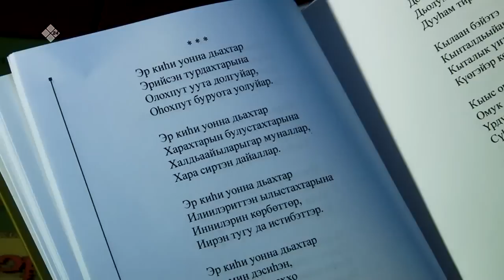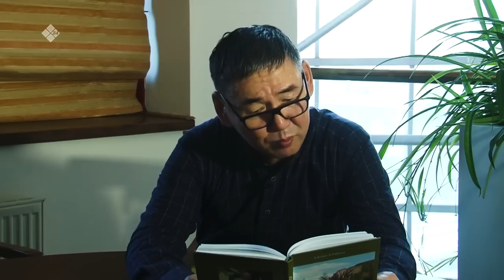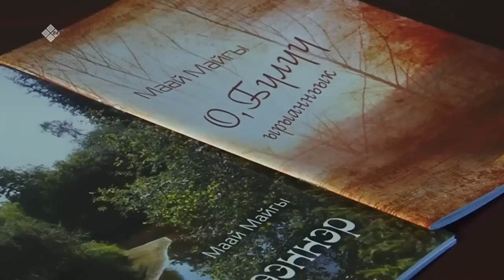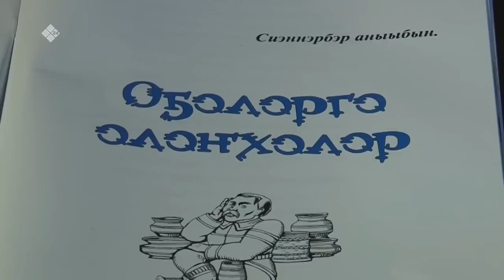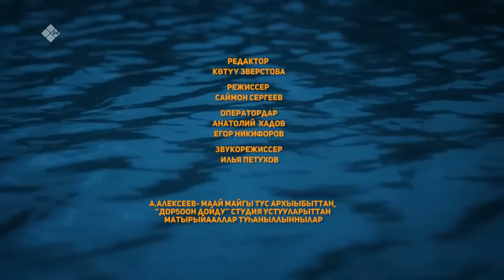«Маай Майгы» (14.12.22)